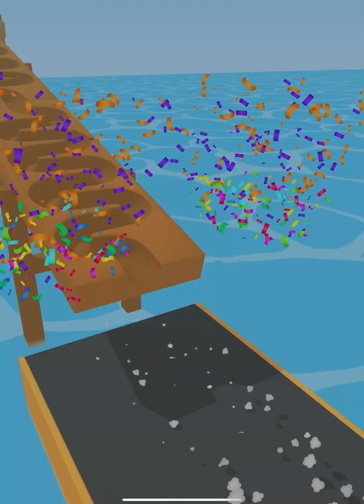Marble Run 3D - Ball Race Gameplay Android, iOS ( Level 372 - 373 )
Marble Run 3D Game Color Ball Race Gameplay Android, iOS Level 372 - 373
How to play:
-   Slide your finger to move the 3D ball
-   Let it run and avoid the obstacles to protect your colorful marbles

Features:
-   Amazing 3D graphics
-   Great ASMR feeling
-   Lots of levels to explore
-   Merge and grow bigger!
-   A lot of different marbles to unlock, such as squid marbles and honeycomb candy